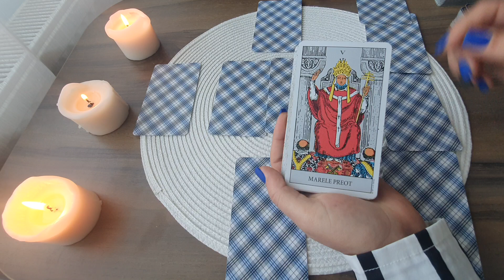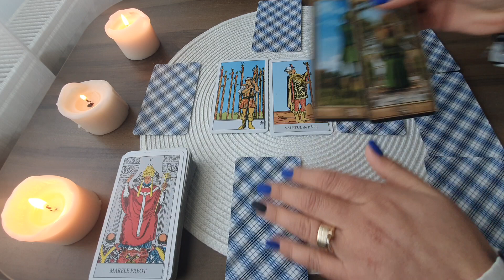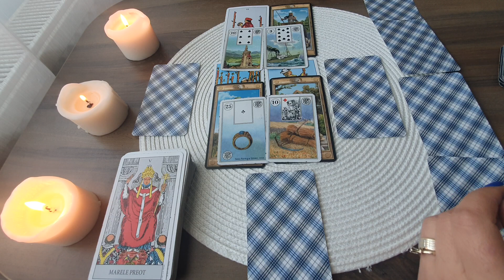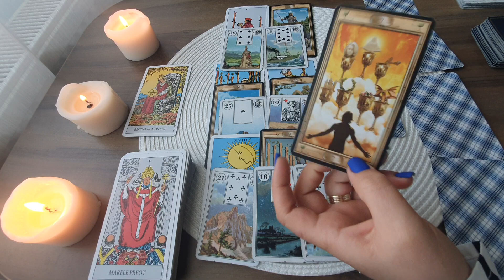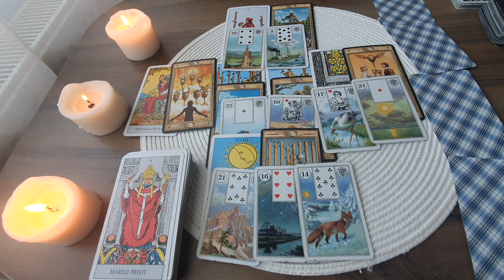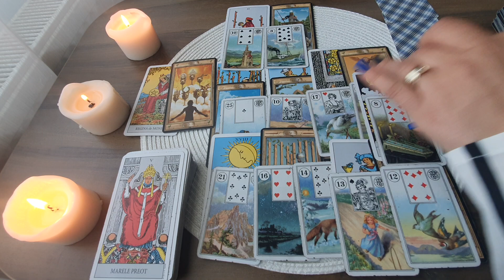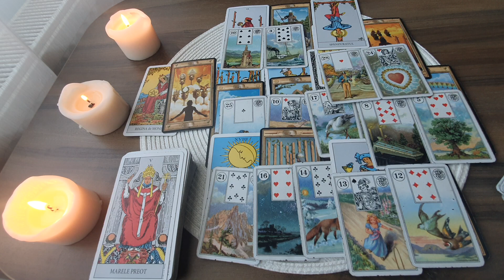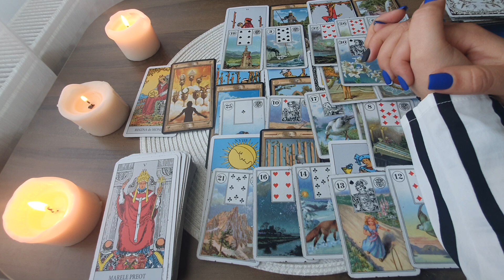Etalare Crucea Celtica !!! Martie 2021 !!! Zodia Balanta !!!